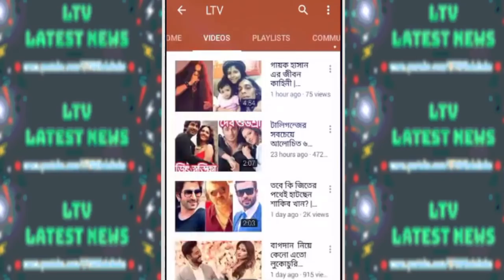জন্মদিনে দ্বিতীয় বিয়ের ঘোষণা দিলেন সালমা! | BD Singer Salma to marry again in 2019!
Popular Bangladeshi  Singer Moushumi Akter Salma to marry again in 2019!